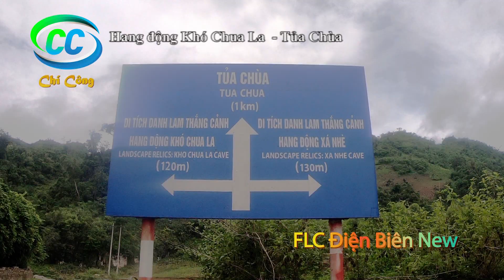Khám phá hang động đẹp nhất cực Tây Bắc - Khó Chua La.....Tủa Chùa Điện Biên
Mọi người xem thấy  yêu quý thì đăng ký ủng hộ trang nhé !